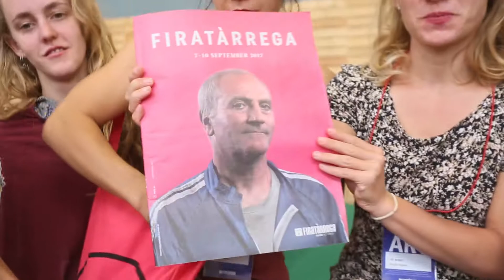FiraTàrrega 2017 - dijous